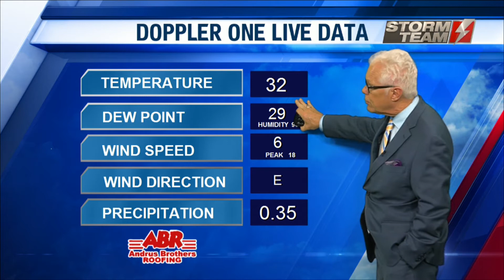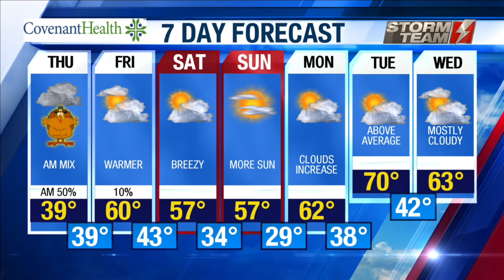KAMC Weather Webcast with Meteorologist Ron Roberts: November 27th, 2019 Update